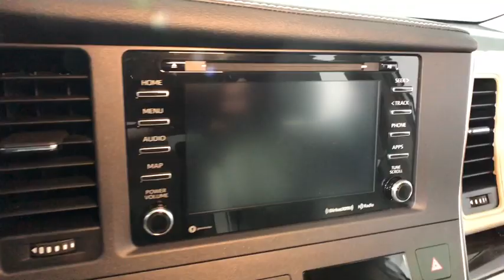2019 Toyota Sienna Easton, Allentown, Bethlehem, Phillipsburg and Stroudsburg PA T48141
Blizzard Pearl N 2019 Toyota Sienna available in Easton, Pennsylvania at Koch Toyota. Servicing the Allentown, Bethlehem, Phillipsburg and Stroudsburg PA area.

Koch Toyota
3816 Hecktown Rd

Axle Ratio: 3.003,17 Alloy Wheels,Heated Front Bucket Seats,Leather Seat Material,All Weather Floor Liners & Door Sill Protectors,Mudguards,Alloy Wheel Locks,4-Wheel Disc Brakes,6 Speakers,Air Conditioning,Electronic Stability Control,Front Bucket Seats,Power Liftgate,Spoiler,Tachometer,3rd row seats: split-bench,ABS brakes,Automatic temperature control,Brake assist,Bumpers: body-color,CD player,Delay-off headlights,Door auto-latch,Driver door bin,Driver vanity mirror,Dual front impact airbags,Dual front side impact airbags,Front anti-roll bar,Front dual zone A/C,Front fog lights,Front reading lights,Front wheel independent suspension,Fully automatic headlights,Garage door transmitter: HomeLink,Heated door mirrors,Heated front seats,Illuminated entry,Knee airbag,Low tire pressure warning,Occupant sensing airbag,Outside temperature display,Overhead airbag,Overhead console,Panic alarm,Passenger door bin,Passenger seat mounted armrest,Passenger vanity mirror,Power door mirrors,Power driver seat,Power moonroof,Power passenger seat,Power steering,Power windows,Radio data system,Rear air conditioning,Rear anti-roll bar,Rear reading lights,Rear seat center armrest,Rear window defroster,Rear window wiper,Reclining 3rd row seat,Remote keyless entry,Roof rack: rails only,Security system,Speed control,Speed-sensing steering,Split folding rear seat,Steering wheel mounted audio controls,Sun blinds,Telescoping steering wheel,Tilt steering wheel,Traction control,Trip computer,Variably intermittent wipers,Front beverage holders,Auto-dimming Rear-View mirror,Compass,Driver's Seat Mounted Armrest,AM/FM radio: SiriusXM,Exterior Parking Camera Rear,Auto High-beam Headlights,Blind spot sensor: Blind Spot Monitor (BSM) warning,Distance pacing cruise control: Dynamic Radar Cruise Control (DRCC)